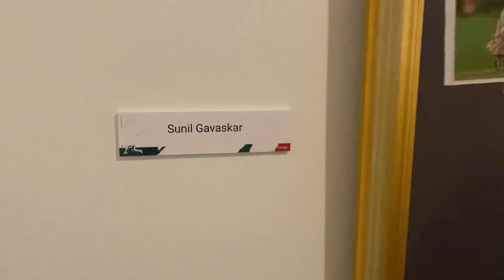Unveiling of portrait of Sunil Gavaskar at the SCG museum by Ravi Shastri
The unveiling occurred before the 3rd test between India 🇮🇳 and Australia 🇦🇺

Date was January 7, 2021